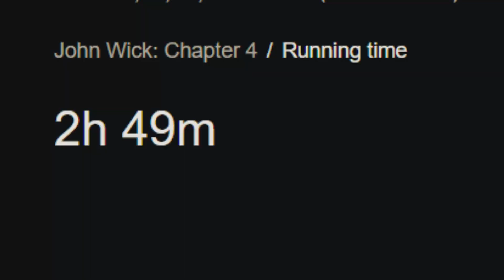JOHN WICK KA END KAB HOGA || JHON WICK 4 REVIEW AND FACTS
Channel Disclaimer – aman arya editor is the FILM REVIIEW channel dedicated to Review Films, Web Series, Songs, and Trailers. aman arya editor channel sometimes use Film Clips, TV series Clips, Web Series Clips, Animation Series Clips to explain about the Film, Web Series, Trailers and Songs, but all under section 107 of the copyright Act 1976, allowance is made for FAIR USE for purpose such as criticism, comment, news reporting, teaching, scholarship and research.